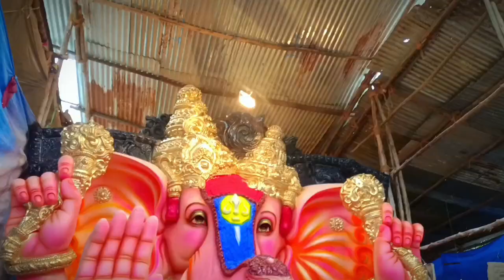Dhoolpet Ganash transport vlog//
Dhoolpat Biggest ganapati Transport to other Districts this video vlog